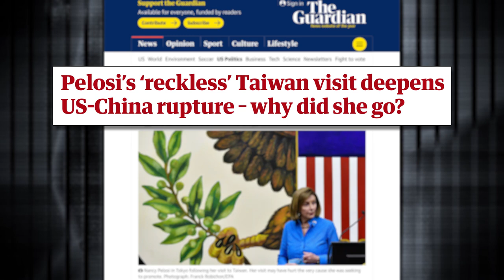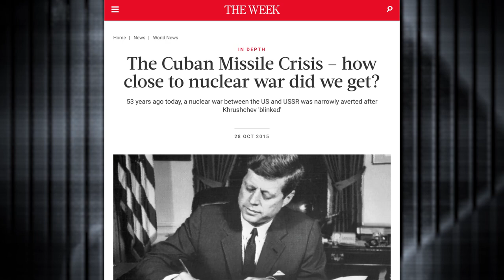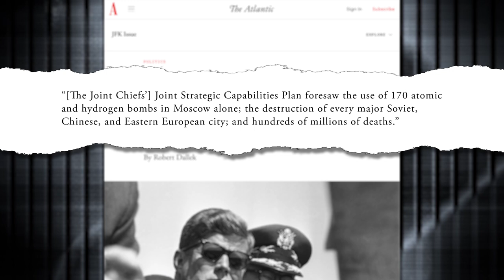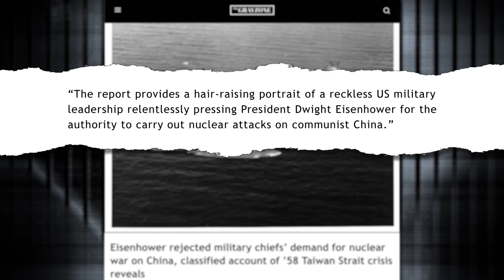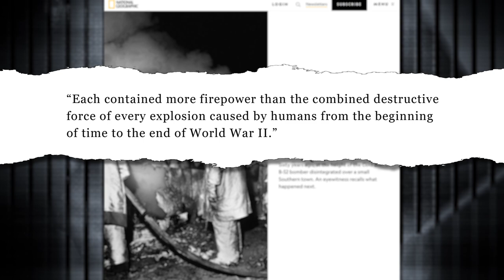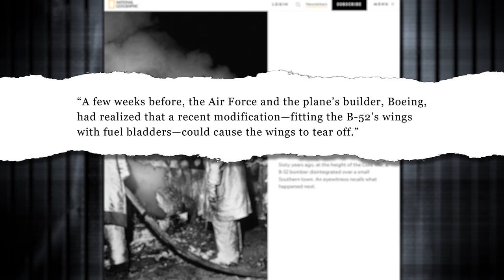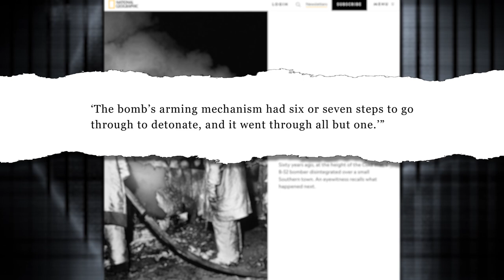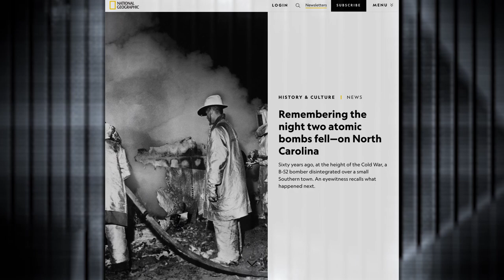How The US Is Pushing For Doomsday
Are you aware of just how often our so-called leaders have nearly killed us all with nuclear Armageddon over the past few decades?

Lee Camp breaks down some of the major events where utter negligence with nuclear weapons came really close to wiping most life off of the face of the planet. It really makes you think that maybe the people with the most control over our lives on Earth aren’t entirely qualified for the job.

Enjoy the latest episode of the Most Censored News With Lee Camp.

MINTPRESS NEWS